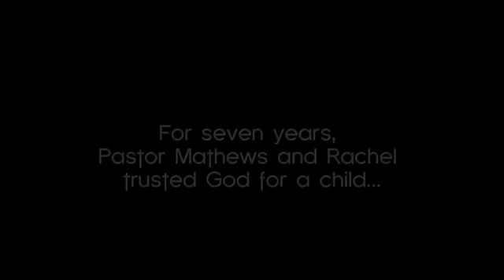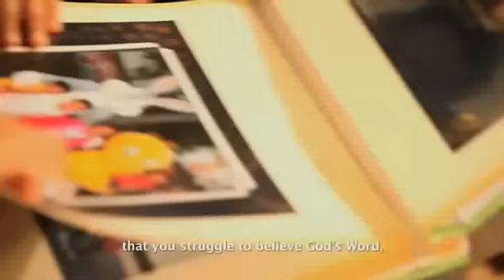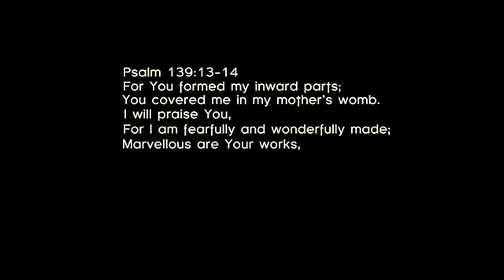A couple's faith journey | New Creation Church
What do you do when circumstances seem hopeless? When praying does not seem to yield any result? Do you stand strong or do you give up?

Watch this inspiring and hope-filled video featuring Pastor K E Mathews and his wife, Rachel Mathews. Witness how, against all odds, they stood firm on God's Word and believed that He is a God who is more than willing and able to give them the desire of their hearts — children.